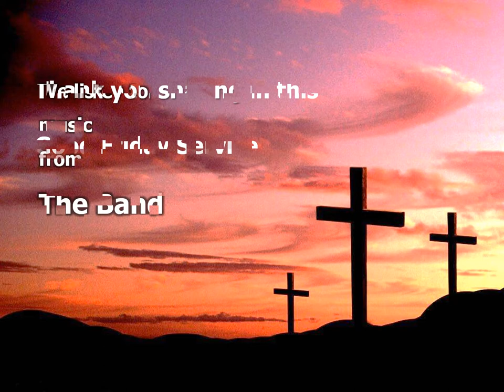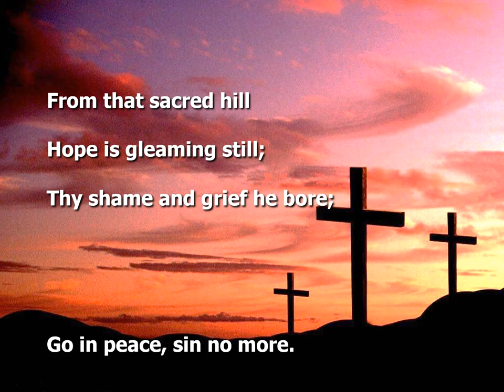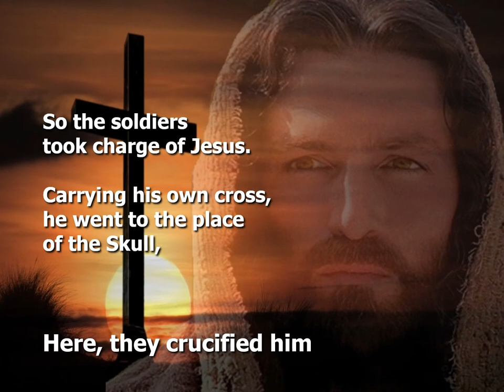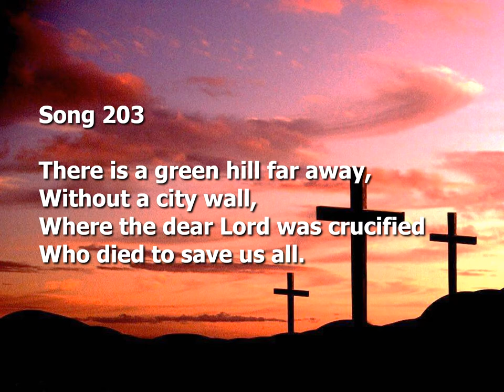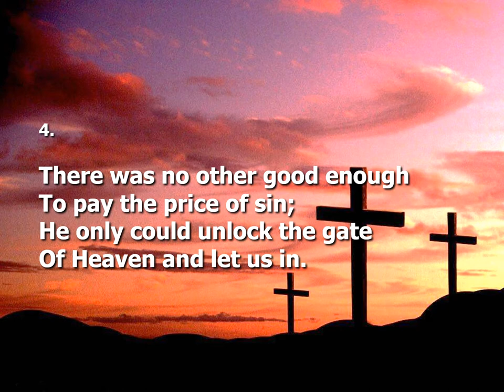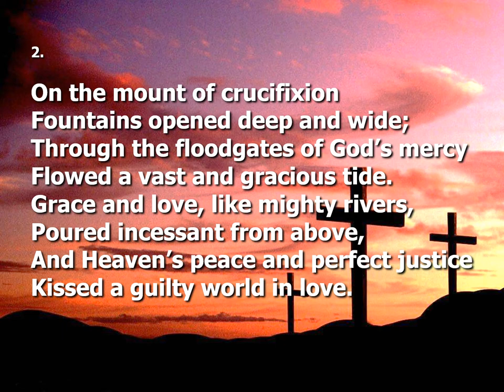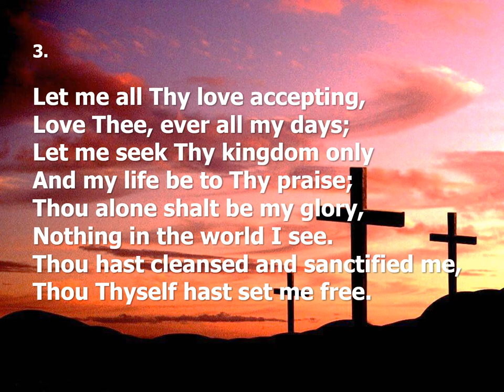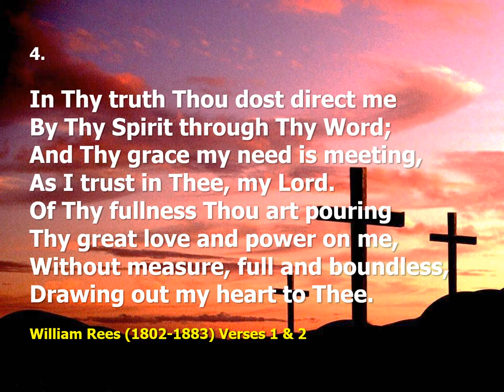Good Friday 2020 AM Compressed